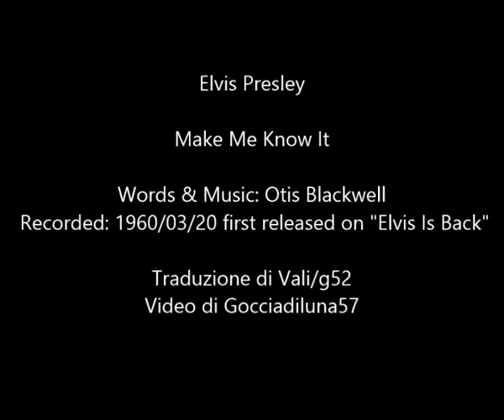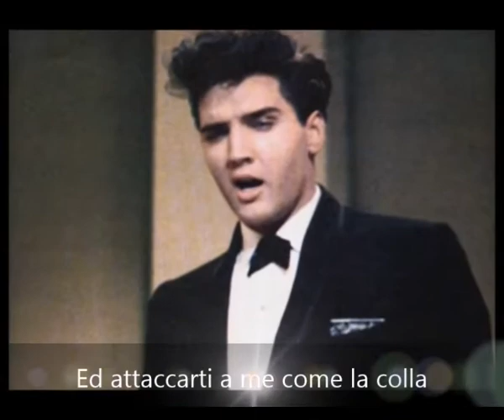Make Me Know It - Elvis Presley (Sottotitolato)